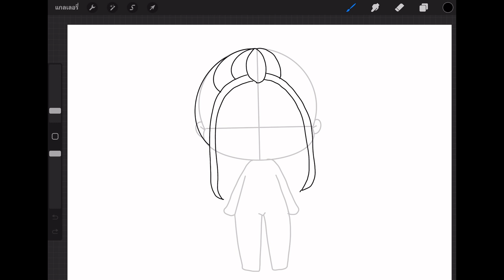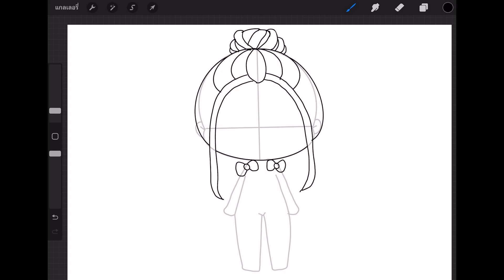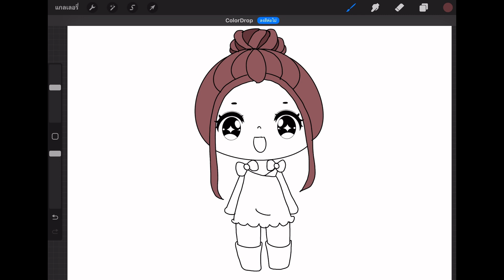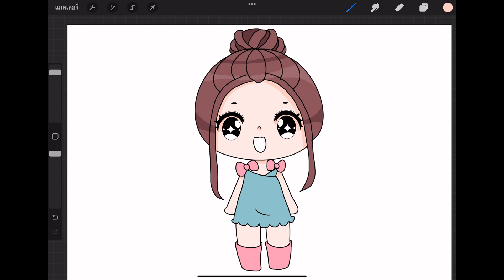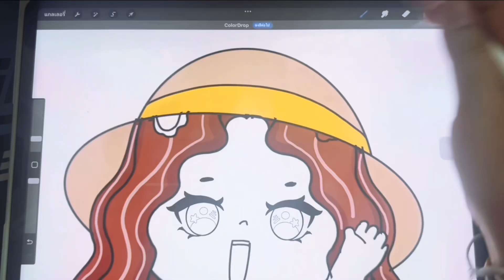สอนวาดรูปสาวน้อยการ์ตูนสุดน่ารัก แบบง่ายๆ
🖌🖌บรัชโครงร่างการ์ตูนจิบิ สำหรับผู้เริ่มต้น